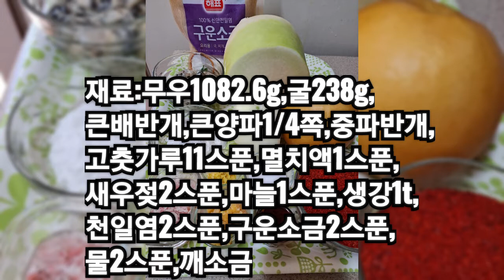끝까지 아삭아삭 이렇게 맛있는 '굴깍두기'는 처음 먹음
달고 맛있는
무우를 간이
쎄지않게 하여
끝까지 아삭아삭
하고

너무나
맛있어서
밥먹을 생각에
행복해진
깍두기😀